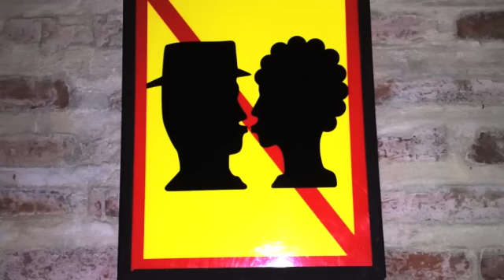Bull$ `N´ Dogg$ - MI$TER LOVE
-unplugged- newageblues